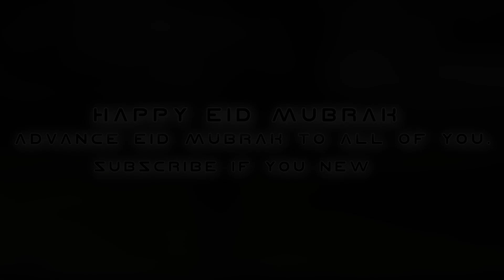Ump🌀Out Of Control🎯 No Recoil✅Msi 5 GamePlay 🔥💸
Free Fire is an action-packed battle royale game that is popular among gamers worldwide. Players parachute onto an island and fight to be the last person standing, using their skills and strategy to outplay their opponents. The game features fast-paced gameplay, intense gunfights, and a wide variety of weapons and equipment to choose from. With its engaging graphics and smooth gameplay, Free Fire provides an immersive gaming experience.